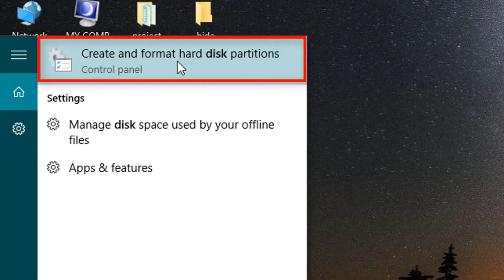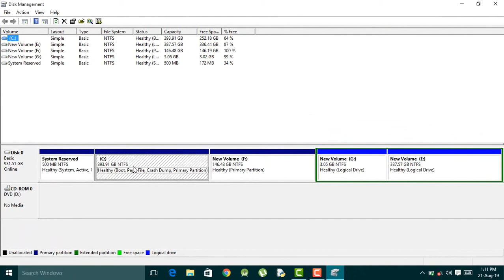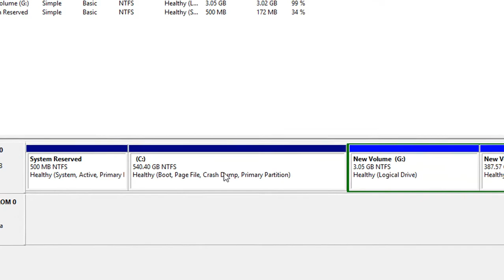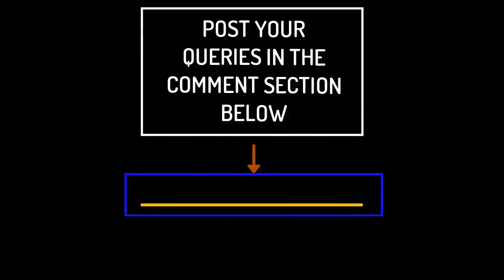EXTENDING C DRIVE SPACE WITHOUT FORMATTING [ NO ADDITIONAL SOFTWARE REQUIRED ]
Hello everyone, this video explains the way of extending the C Drive Partition on your Windows device without using  any additional software in a very simple and easy way.
Feel free to post your Queries in the comments section below,
YOUR QUERIES , MY SOLUTIONS☺